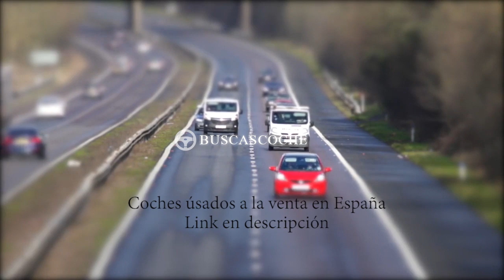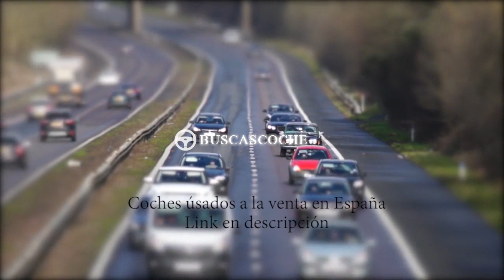Audi A7 desde 900€, mejores ofertas